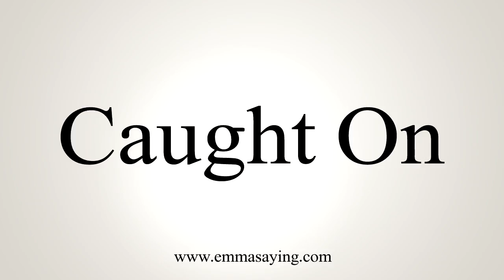How To Say Caught On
Learn how to say Caught On with EmmaSaying free pronunciation tutorials.